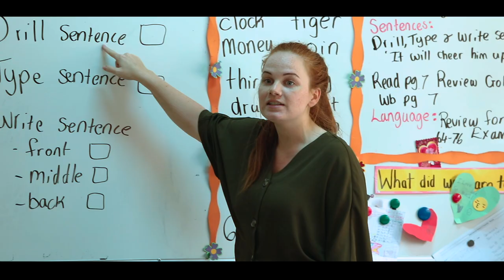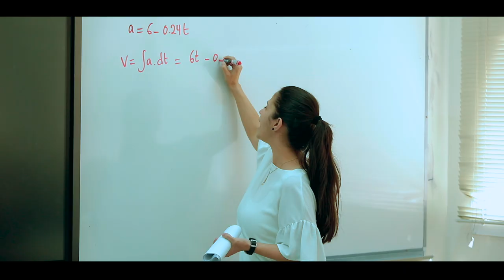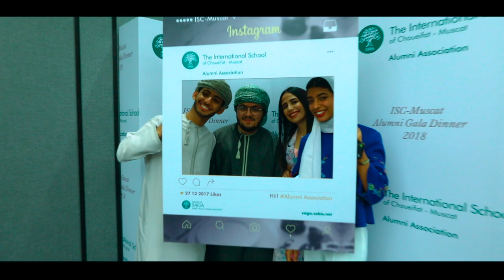Sabis -International School Of Choueifat -Corporate Video Music Version